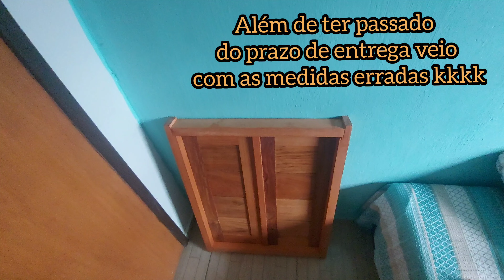MINHA JANELA FICOU PRONTA | NÃO ESPERAVA POR ISSO KKKK